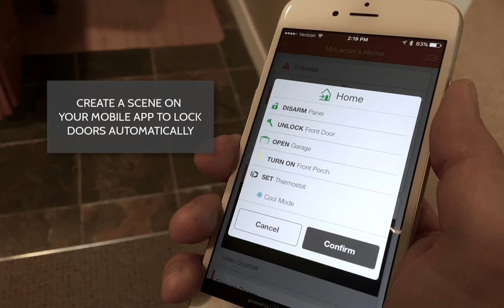How to use your smart locks on your GoKonnect Smart Home Touchscreen Panel. No more forgetting Keys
When you get smart locks for your home, you can control them from the GoKonnect Smart Home Touchscreen Panel. Here's how you can do that.